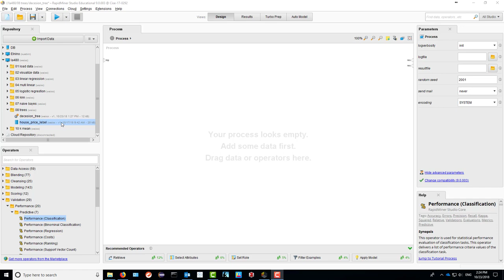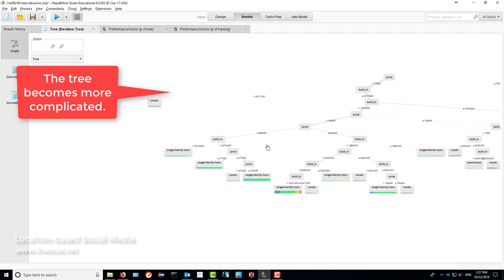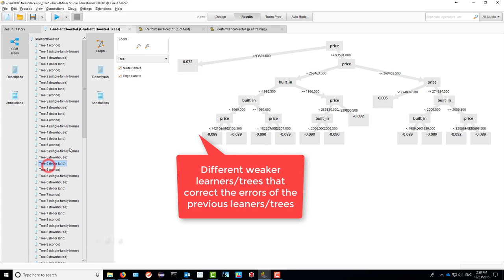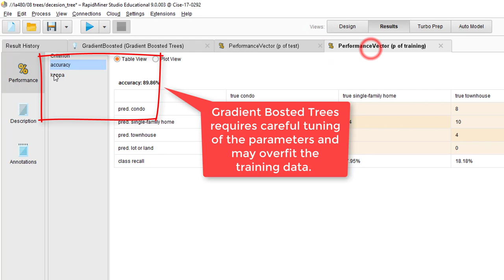Decision Trees, Random Forest, and Gradient Boosting Trees in RapidMiner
Demo of applying Decision Trees, Random Forest, and Gradient Boosting Trees in RapidMiner.